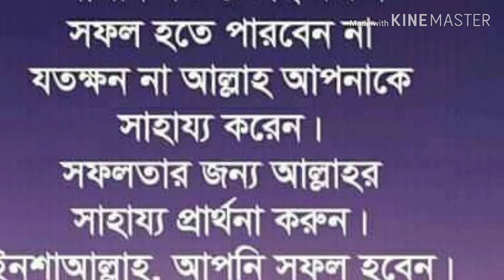Maula ya salli wa sallim naat cover by Bangladeshi.Bangladeshi vlogger kibria.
Maula ya salli wa sallim naat . cover by kibria.Hey my dear friends, How are you? Alhamdulillah, I am fine. I am very grateful to you, for giving me this kind of encouragement and love.